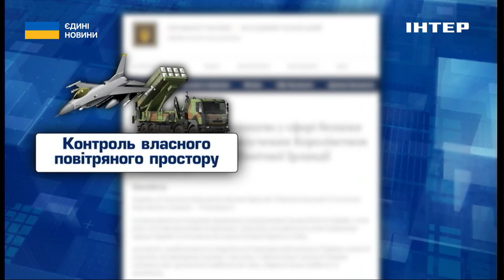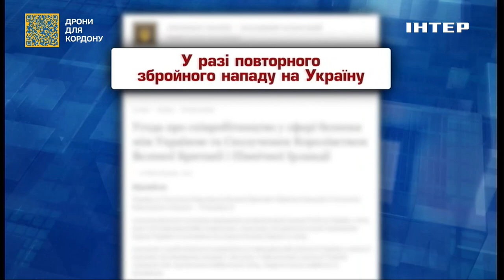Олексій Буряченко та Дмитро Левусь розповіли про візит британського прем'єр-міністра до України